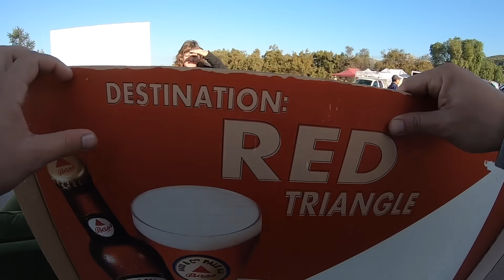DIA DE SWAPMEET EP.80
PÁGINAS OFICIALES